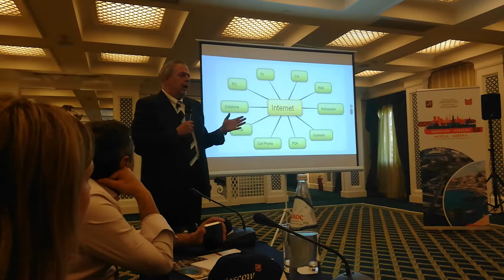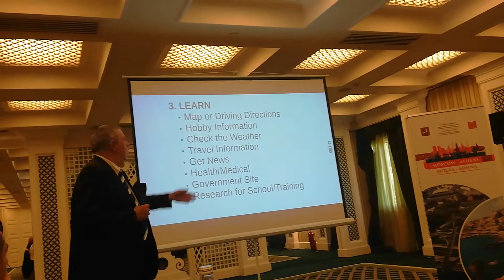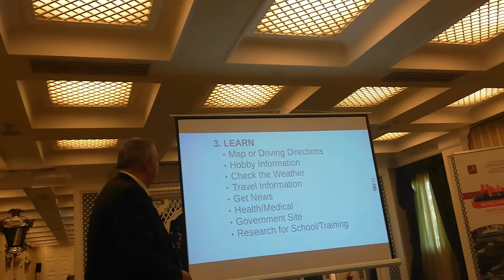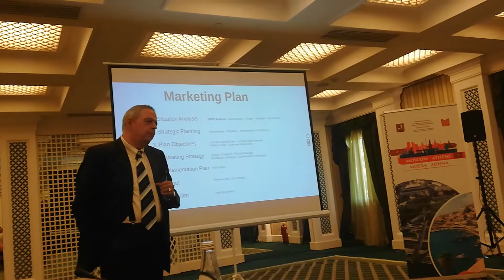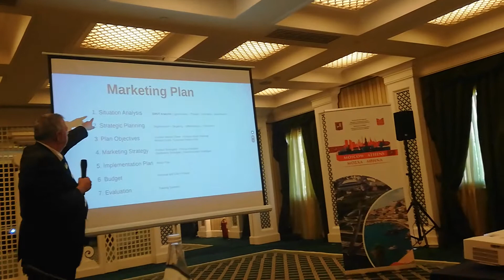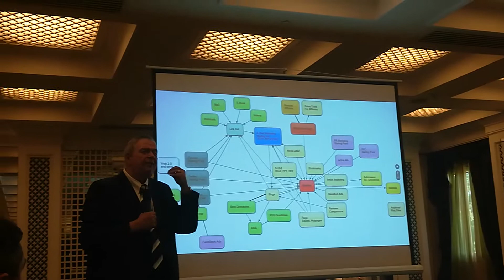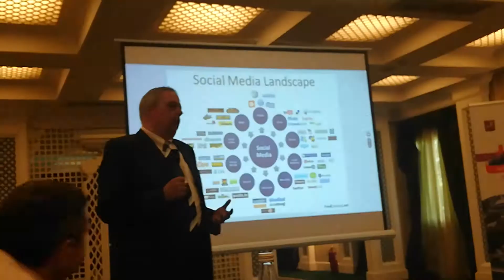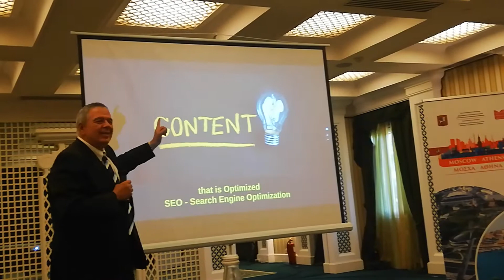Re-writing Marketing in the era of the Internet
Re-writing Marketing in the era of the Internet Marketing